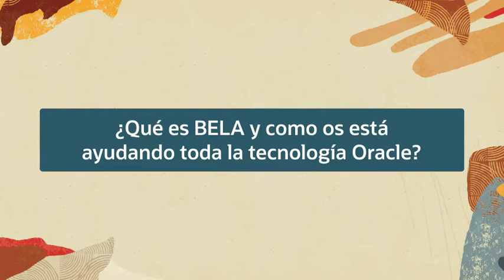BBVA aplica el poder de las emociones en su publicidad digital con Oracle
Como impulsor del Proyecto BELA, Álvaro Gaviño, Behavioural Economics Global Leader de BBVA, se planteó optimizar el conocimiento que el banco tenía en torno a sus clientes de cara a lograr comunicarse con ellos de modo hiperpersonalizado para avanzar hacia una relación excelente.